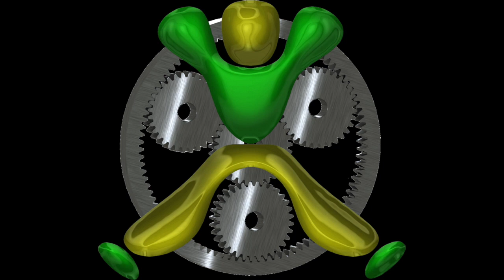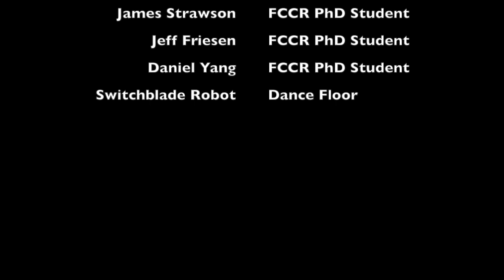StuntMIP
StuntMIP is an inverted pendulum type robot designed and built for high speed, dynamic maneuvers, from the UC San Diego Coordinated Robotics Lab.